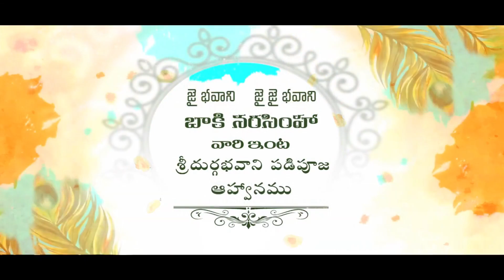Baki Narasimha Bhavani Bajana Teaser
Sivaji Photography, ( Candid Photography & Videography ) Conmtact : 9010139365